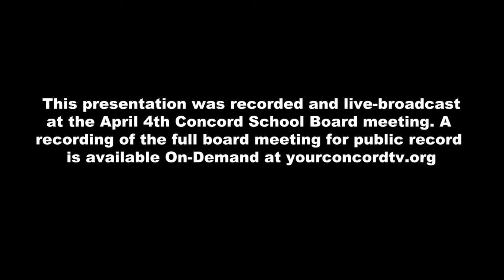Concord School District Champions for Children Presentation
At the April 4th Concord School Board meeting members of the faculty, staff, and school community were recognized as "Champions for Children". Congratulations to all of this year's recipients!

Note: the full recording of the April 4th Concord School Board meeting can be found On-Demand